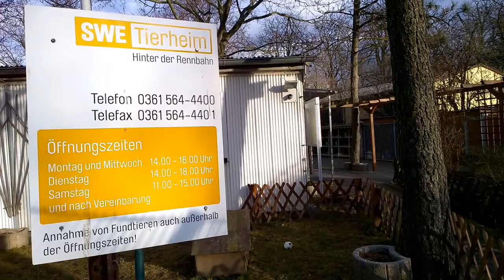Tierheim Erfurt Kater Shiro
Das ist der erst zwei Jahre alte und taube Kater Shiro. Er wurde am 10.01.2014 in der Halleschenstraße (bei Norma) gefunden. Da er taub ist, braucht er einen Moment länger als andere Katzen, um sich zu öffnen. Shiro ist dennoch zutraulich und liebenswert. Wenn er jemanden erst besser kennt, stehen ausgeprägten Schmusestunden nichts mehr im Wege.